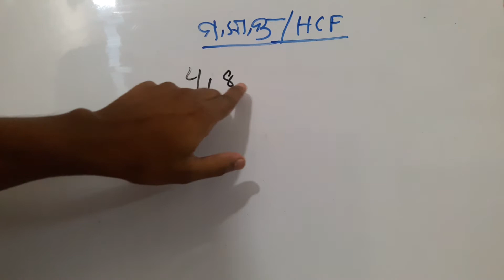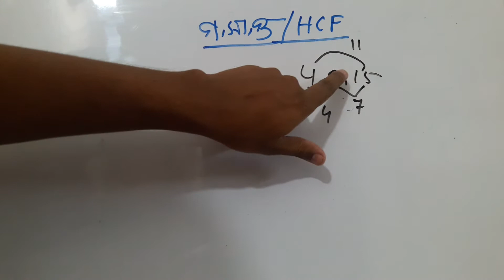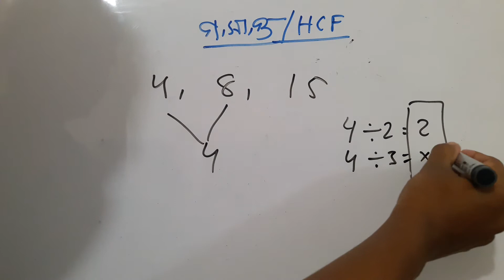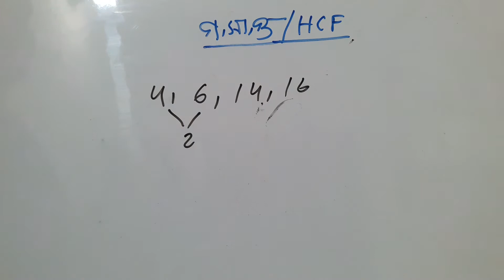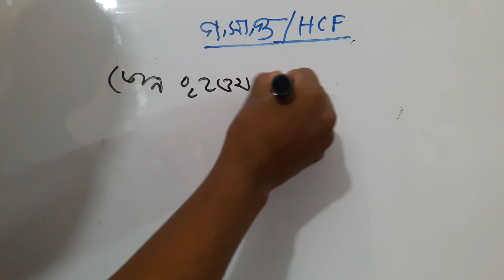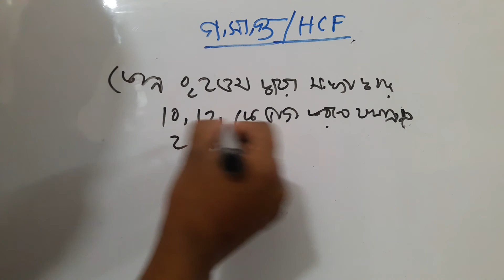মুহুর্তেই গ.সা.গু নির্ণয়ের টেকনিক। Tricks to find HCF within 5 seconds.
মুহুর্তেই গ.সা.গু নির্ণয়ের টেকনিক।

আমরা চেষ্টা করব প্রতিনিয়ত পদার্থবিজ্ঞান এবং গনিতের বিভিন্ন বিষয় নিয়ে ভিডিও দেওয়ার।